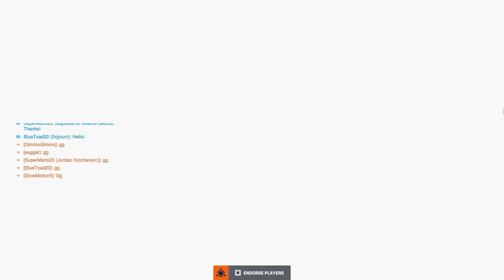Overwatch 2 Clip - Ashe in Mystery Heroes